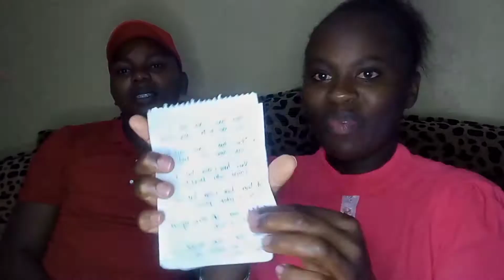Never Have I ever ........